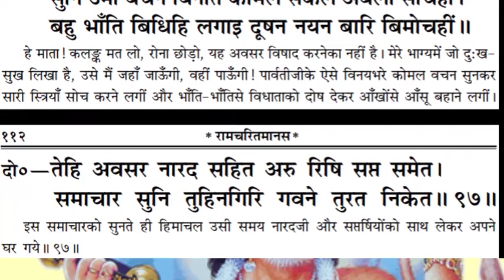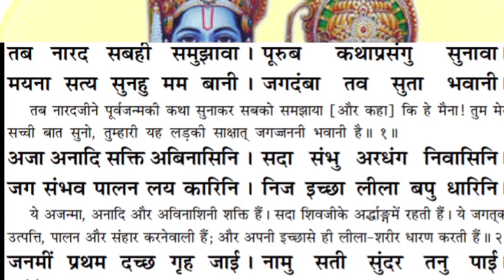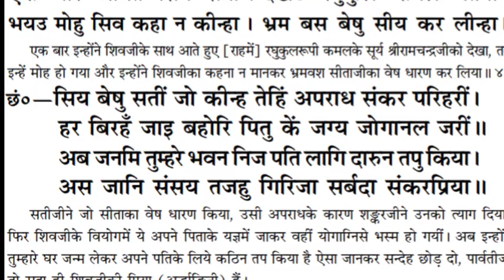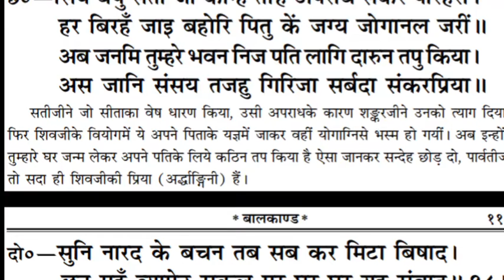श्रीरामचरितमानस ।। Ramayan Baalkand . रामायण